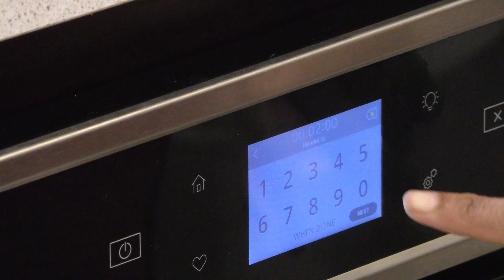easter bread(ቀላልና ምርጥ የዳቦ አሰራር )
1/2 cup butter 🧈
2egg
Easter egg for Decor
Sprinkle candy
2 1/4 tsp dry yeast
1tsp vanilla extract
1 tsp salt
 11/4 cups milk
4 cups all purpose flour
1/2cups sugar